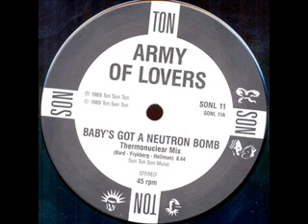Baby's Got A Neutron Bomb (Thermonuclear Mix)